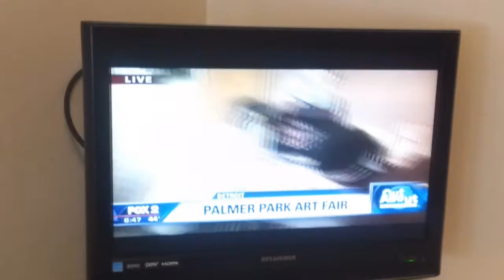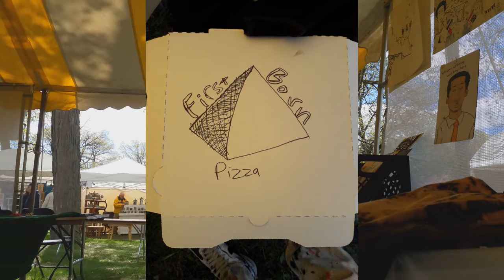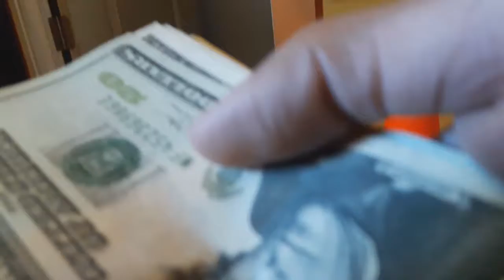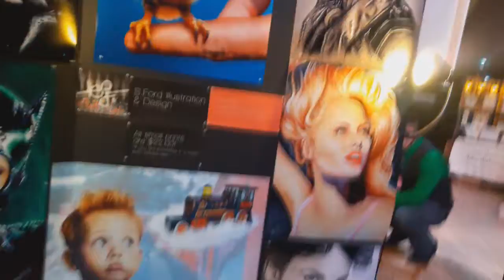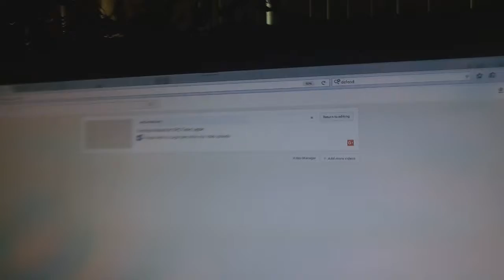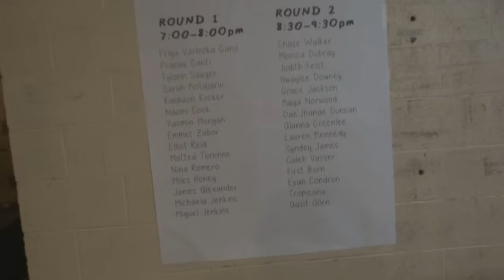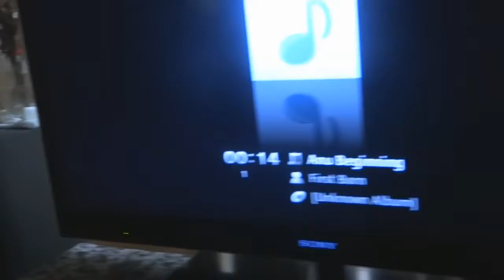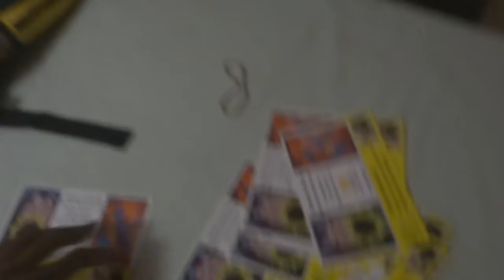ANU BEGINNING Ep 3 - FIRST TIME FOR EVERYTHING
May 2017

*Intro Song*  Ruben Slikk - The Signs